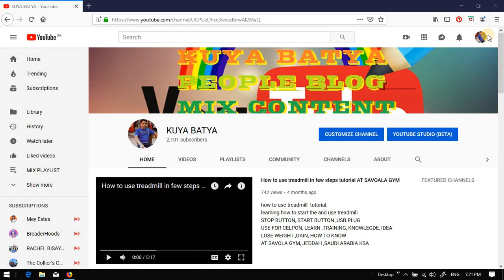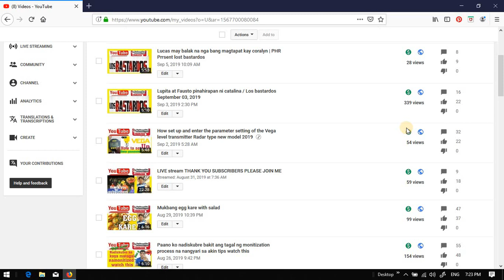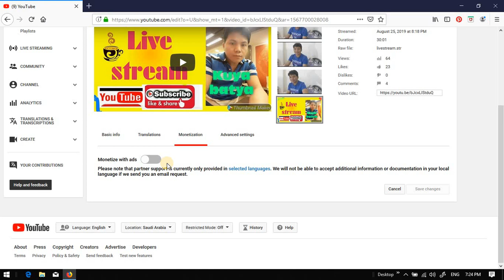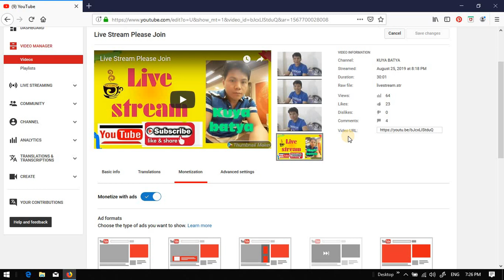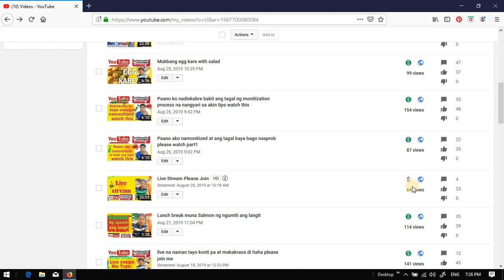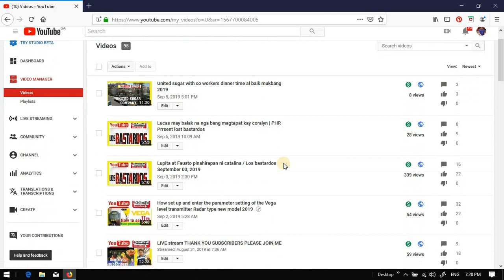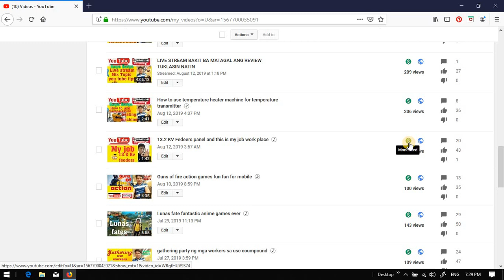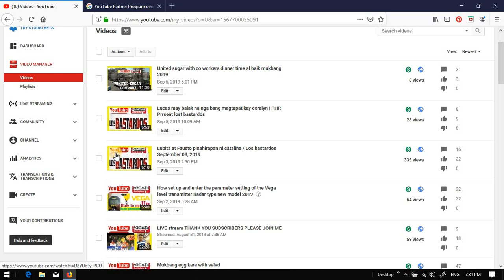PAANO MO MALALAMAN KUNG MONETIZED NA CHANNEL MO WATCH THIS TUTORIAL (TAGALOG)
MAYROON PO AKONG  2ND CHANNEL [ KUYA BATYA TUTORIAL CHANNEL ] ALL ABOUT ELECTRICAL AND INSTRUMENTATION TROUBLESHOOTING/ YOU TUBE TIPS  PAKI SUBSCRIBE NA DIN PO SA PLAYLIST MAglagay din ako ng  KARAOKE SONG  AT  THANKS PO SA SUPPORT NYO KAILANGAN LANG PO PARA MABUHAY KAHIT PAANO HIRAP NG BUHAY NGAYON,

@PAANO MO MALALAMAN KUNGMONETIZED NA CHANNEL MO ETO MERON KAYO MATUTUNAN DITO SHARE KO ITO PARA NAMAN DI KAYO MALITO KASI YUNG IBA NAGTATANONG AT KUNG PAANO MAG LAGAY NG MID ROLL ADS KUNG NAMONITIZED KANA AT PAANO ANG STYLE NA GAGAWIN MO KUNG BAGO KA LANG NAMONITIZED AND PLEASE SUBSCRIBE MY CHANNEL.

RCMiXVLOG,VIDEOS,people,blogs,PAANO MO MALALAMAN KUNG MONITIZED NA CHANNEL,KUNG PAANO MAG LAGAY NG MID ROOL ADS,PAANO ANG STYLE NA GAGAWIN MO,KUNG BAGO KA LANG NAMONITIZED,HOW TO KNOW IF YOURE CHANNEL ARE MONITIZED ALREADY,paano kumita sa youtube,youtube tips,copyright strike,paano mamonetize,How to monetized channel,monetized channel